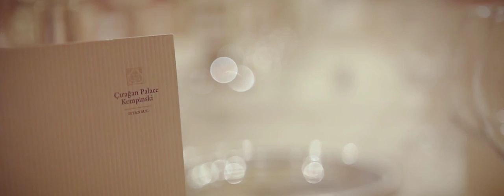ciragan palace wedding day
ilkay ramazan ciragan palace wedding day